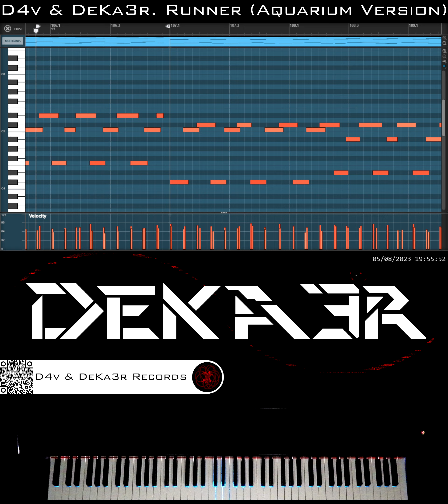🔴 IRL 🎼 COMPOSICION DE MUSICA 🎹 PIANO 🎶 RUNNER (AQUARIUM VERSION) ♒ 🤔 ESTUDIO 👐 TUTORIAL